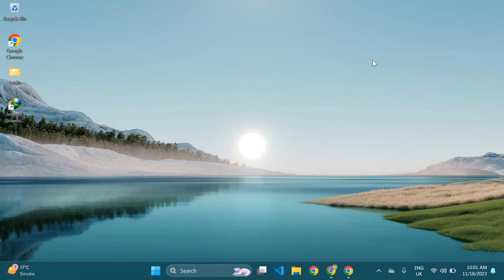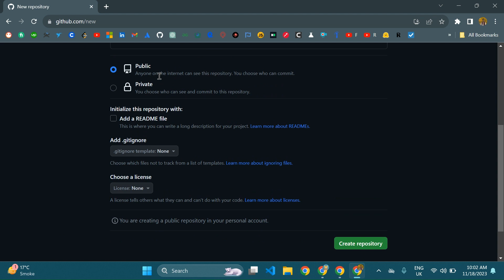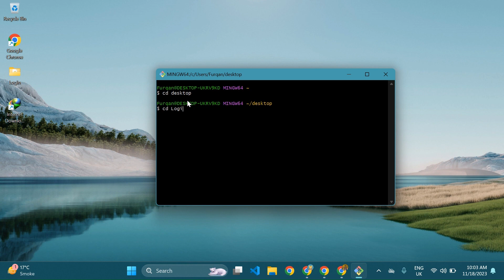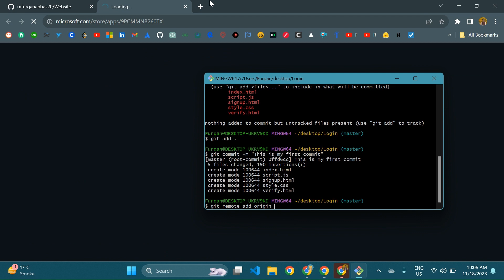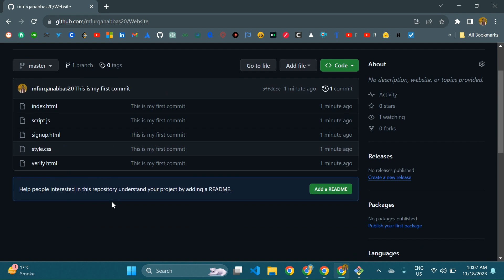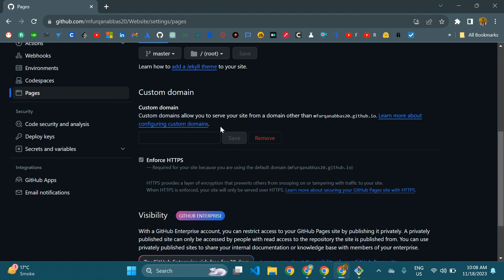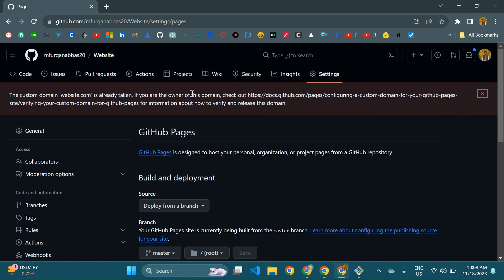How to Host Website For Free Using Github🔥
🚀 Welcome to CodeWithFurqan! In this tutorial, I'll guide you through the process of hosting your website for free using GitHub Pages. Whether you're a beginner or an experienced developer, this step-by-step tutorial will help you deploy your website effortlessly.

🌐 GitHub Pages is a fantastic platform that allows you to host static websites directly from your GitHub repository. No need to worry about server costs or complex configurations! Follow along as I demonstrate how to set up your GitHub repository, configure your project, and deploy your site to the world.

🔧 What you'll learn in this video:
1️⃣ Setting up a GitHub repository for your website.
2️⃣ Understanding the structure of a GitHub Pages repository.
3️⃣ Configuring your project for GitHub Pages deployment.
4️⃣ Deploying your website to GitHub Pages.

By the end of this tutorial, you'll have your website live on the web, and you'll be ready to share your content with the world.

Let's get your website live on the internet—happy coding! 🖥️💻✨